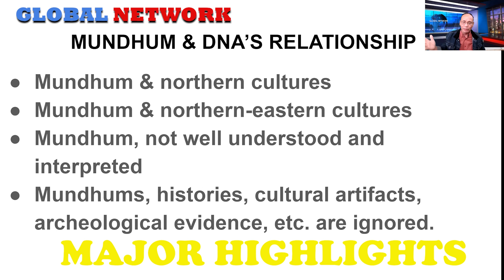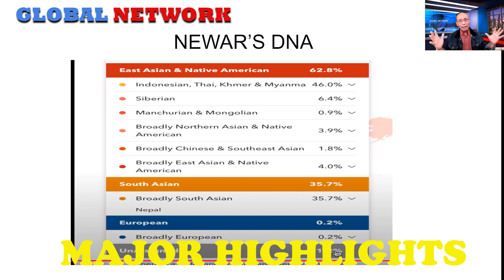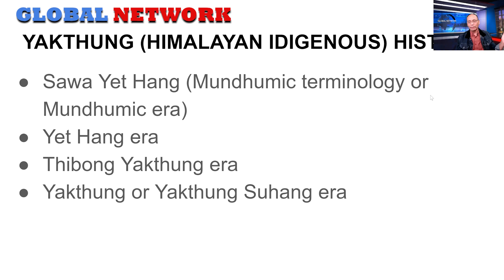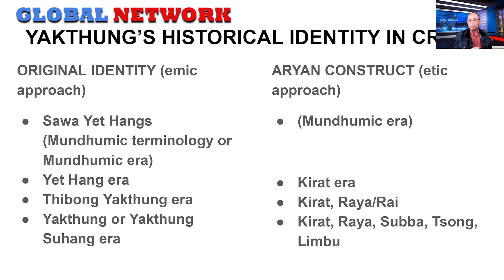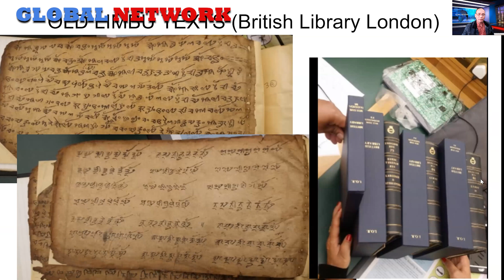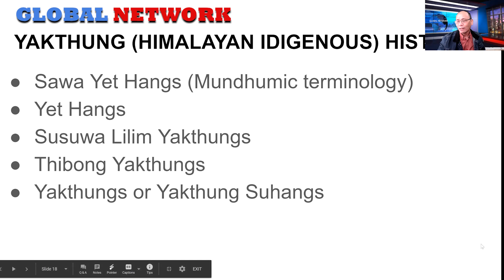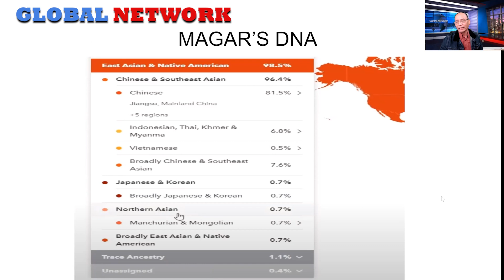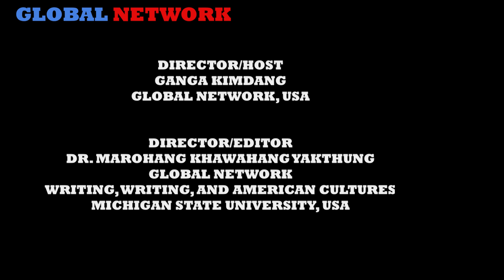कनिकाको पछि लाग्नेले आदिबासीको सभ्यता मेटाउदै छन् :: DR. MAROHANG KHAWAHANG